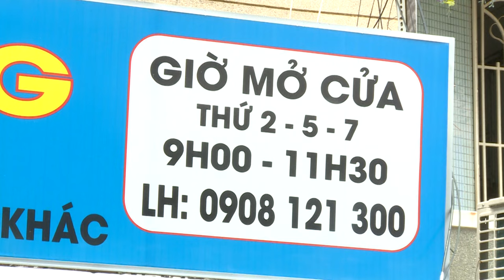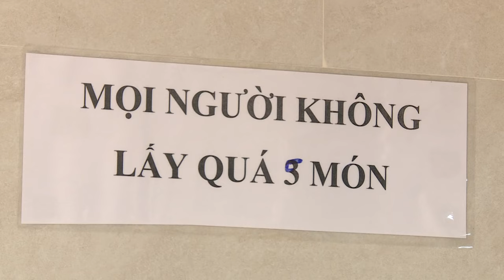Gian Hàng Quấn Áo Củ 0 Đồng